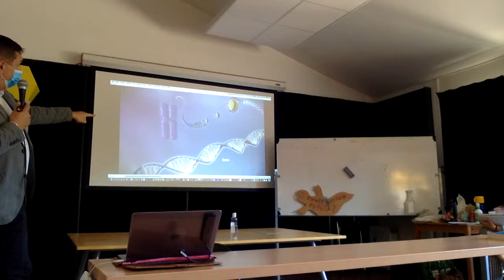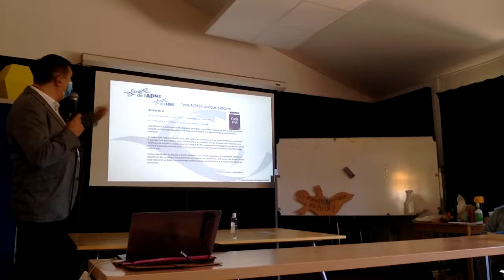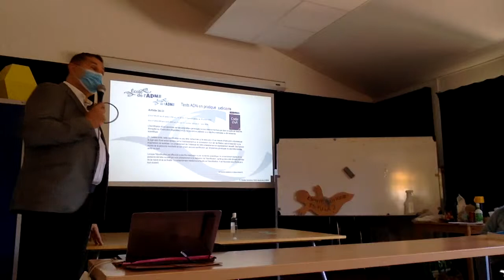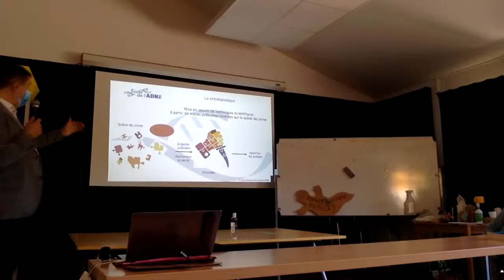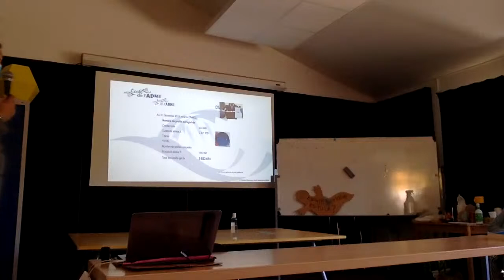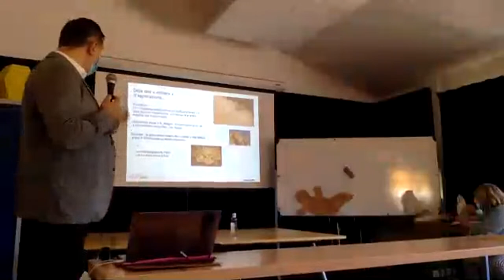Les tests ADN dans la pratique judiciaire, par Christian Siatka